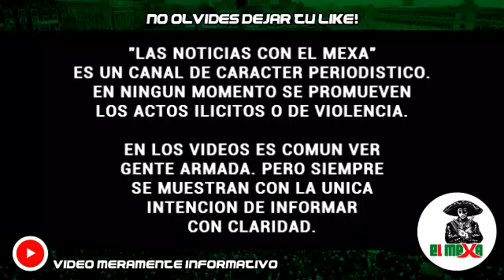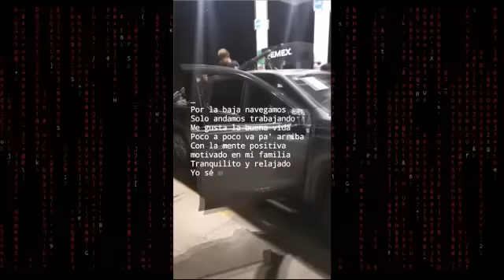Así exhibían su poder los Sicarios de Lalo Mantecas. Al final no le sirvió de nada y fue ejecutado.